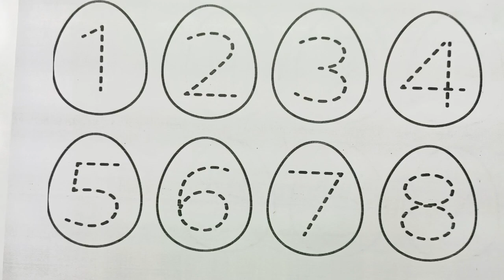123 Numbers 1234 Number Names 1 To 20 Numbers Song 12345 learning for kids Counting Numbers